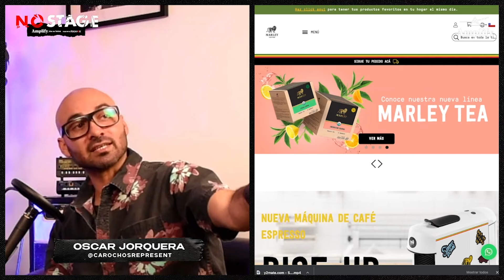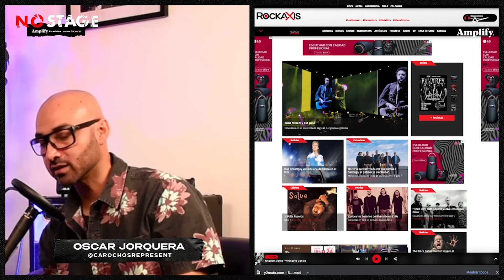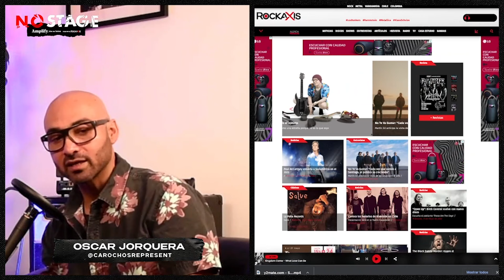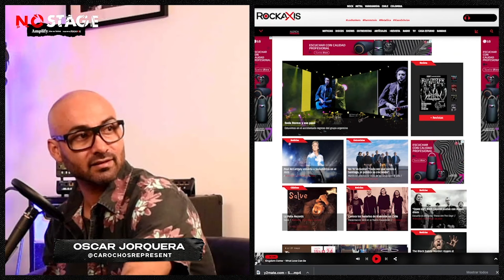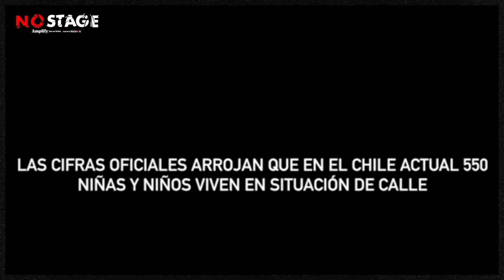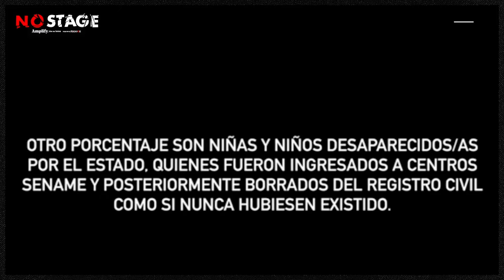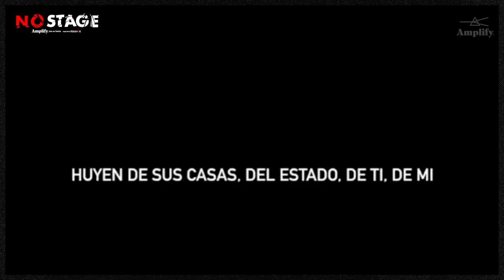NO STAGE - SOLTERONAS EN ESCABECHE CHL. | Amplify Latam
Hicimos una gran conversación junto a Ulra Diaz, baterista de los nacionales Solteronas en Escabeche @solteronasenescabeche. Con bastantes historias que podrás disfrutar acá en episodio #28 de NO STAGE 🤟🏻🔥

Comparte con tus amigos y cuentas que regresó NO STAGE! 🎸🔥

No Stage es una producción original de @AmplifyLatam

Supported by @RockaxisOficial
Conduce @CarochosRepresent
Media Partner @LatinWave.cl